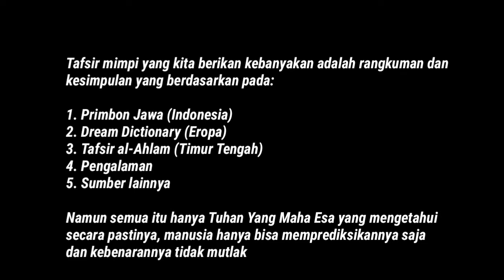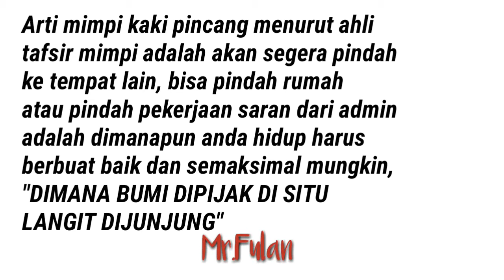Arti Mimpi Kaki Pincang Sebelah Kanan / Kiri